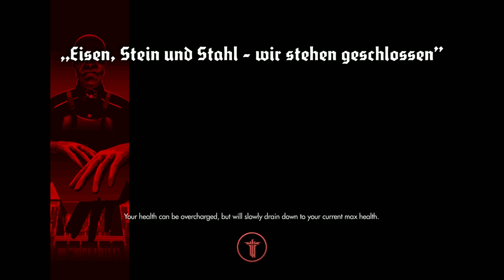wolfetnsteaian nazwis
helo gusy